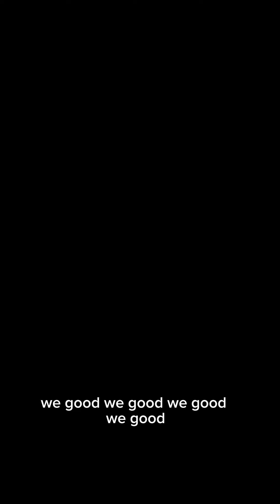Royal Flush Vid teaser ft FM187 📻